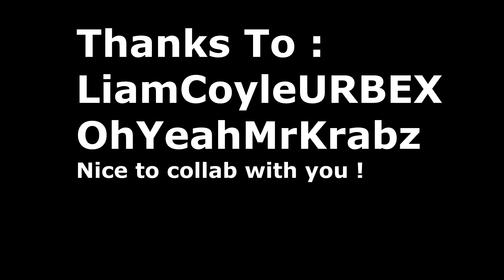Urban Exploration. | Cinematography #2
Nice collab with two of my friends !
More cinematography style videos to come soon !

Song: One and Two